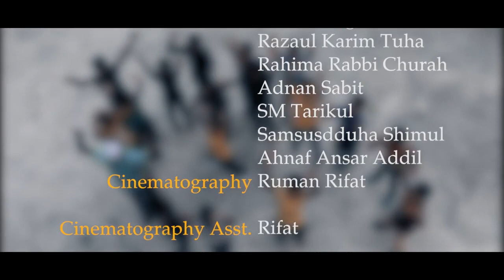gontobber sondhan || গন্তব্যের সন্ধান || Short Film || শর্ট ফিল্ম || ড্রীম হোমস || Dream Homes